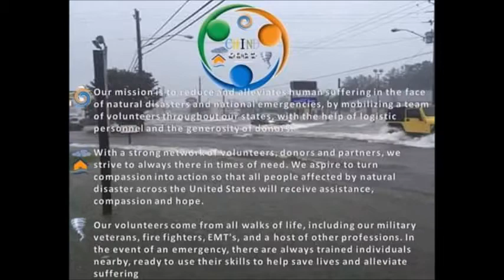hurricane Matthew relief ncsc c.h.i.n.d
the relief efforts during hurricane Mathew sponsored by the helping hands of the eastern tenn. mountain militia croatan Indians of Sampson county and the Cajun navy in both NC and SC